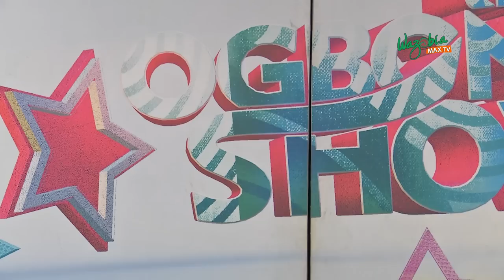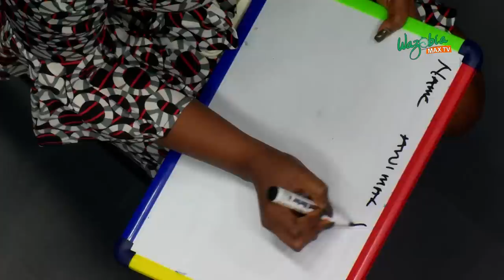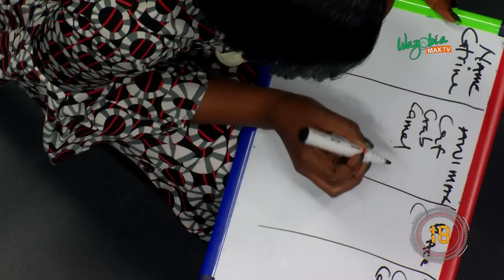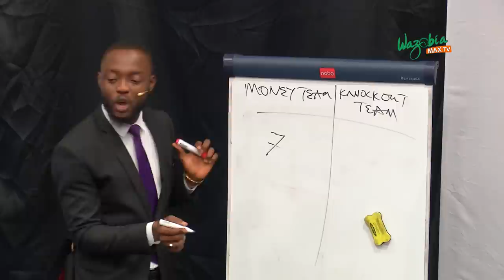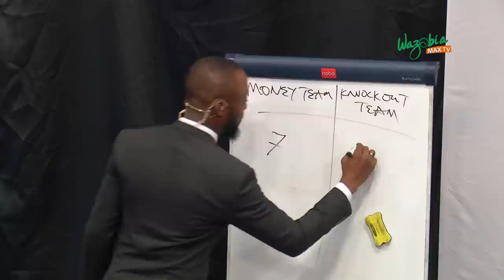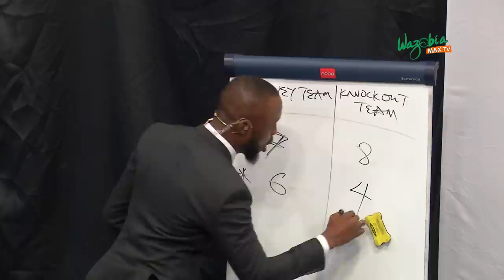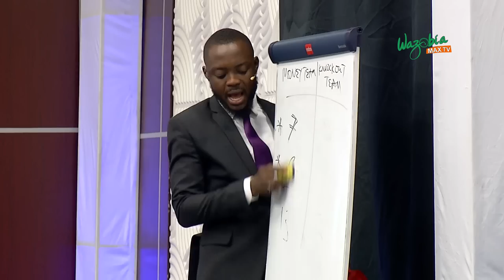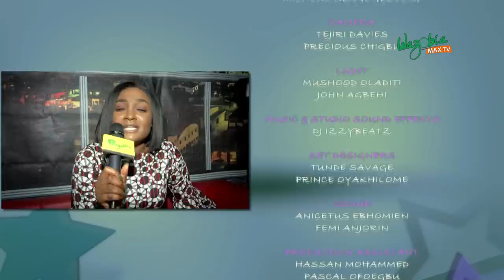BELLO KREB, BRYANN, DHARMIE, FUNNY DOCTOR, JESSICA AND NATURE BOI ON THE OGBONGE SHOW